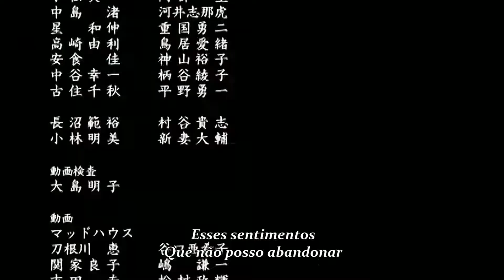Death Note - Encerramento 1 - Legendado PT-BR [FHD]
Este canal é apenas para entretenimento, não quero de forma alguma ganhar dinheiro com nenhum conteúdo postado neste canal, nem com o canal, todos os direitos reservados a seus respectivos criadores.